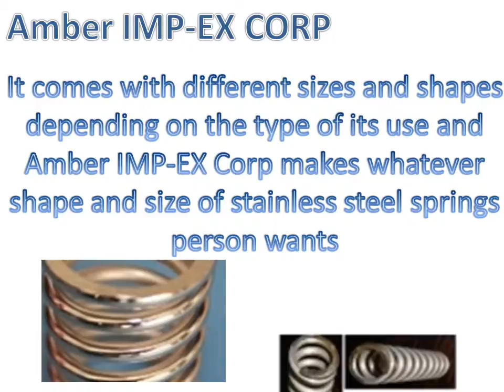Stainless Steel Springs - Amber Imp-Ex Corp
Stainless steel springs come very handy in many places like kitchen shelves as well as in big cars. These springs must be of good quality to get the best results. Amber IMP-EX Corp is the best in manufacturing the best stainless steel springs which is of good quality by our expert workers. Each stainless steel springs go with full check-up for any damage during the manufacturing process.